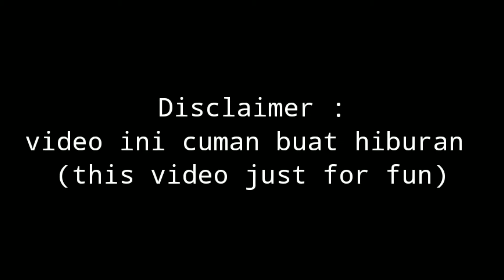Granny 2.exe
NENEk:v